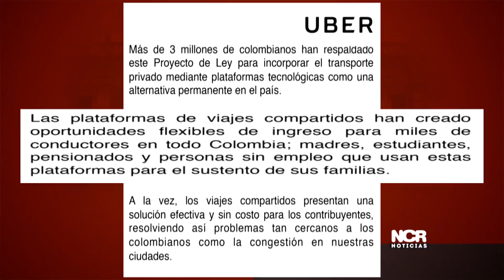Plataformas de transporte privado serían legalizadas